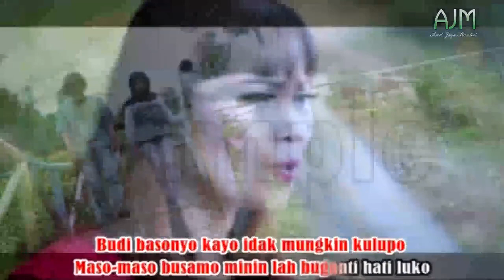Rindu Kutahan Yessi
Promo lagu terbaru dari Selvide Studio (aerial Videography & Multycam System)